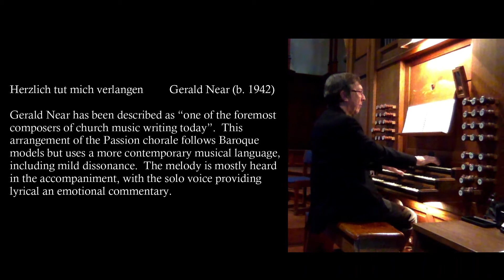Lenten Meditation Series - Part 4 - "Lent in a Time of Pandemic"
The fourth part of the 2021 Lenten Midweek Meditation Series from St. Andrew's Church, Toronto -- this week, with guest speaker Rev. Glynis Williams, Associate Secretary for International Ministries in the Presbyterian Church in Canada.